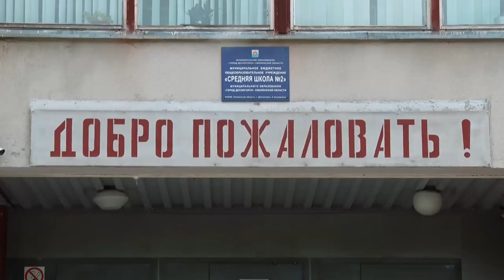Десна-ТВ: В добрый путь: пожелания выпускникам школ от представителей администрации Десногорска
Школьный выпуск нынешнего года запомнится надолго: не будет массовых мероприятий, пышных торжеств и традиционных гуляний. Но и с учетом этого праздник не теряет своей важности и торжественности.